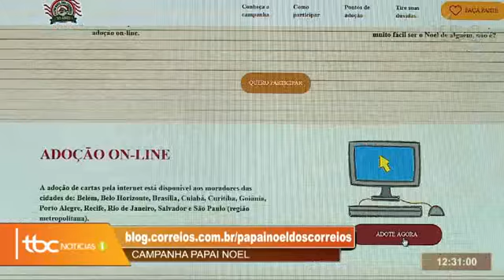TBC 1 | PAPAI NOEL DOS CORREIOS ESPERA PRESENTEAR 30 MIL CRIANÇAS EM GOIÁS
Data de veiculação: 18/11/2019
Repórter: Lucas Barbosa
Imagens: Rodrigo Oliveira